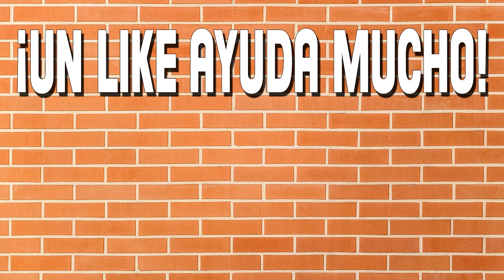Juego de las Porras 2017 | GP de Australia (Resumen) | ¡Campeón del mundo!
Menudo GP el de Australia. Carreras vibrantes, con campeón del mundo incluído, aparición de lluvia, toques entre grandes pilotos...

Aquí os dejo todas las tablas del Juego de las porras. Recordad que quedan 132 puntos por disputar.

¡Y Gracias por apoyar estos vídeos! ¡Y también el canal!